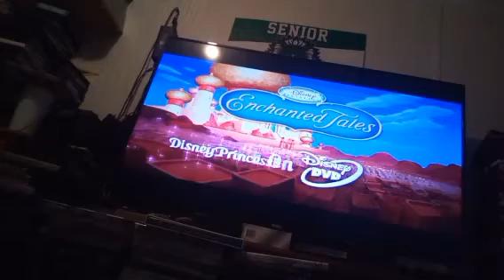Sneaks Peeks From Santa Clause 3: The Escape Clause 2007 DVD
1. Disney Princess Enchanted Tales Trailer
2. Movie Rewards Promo